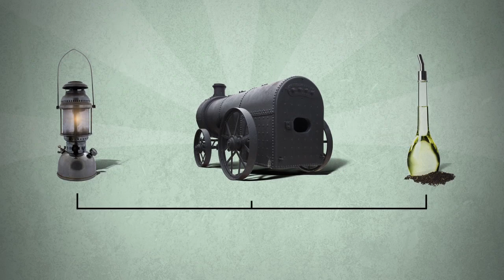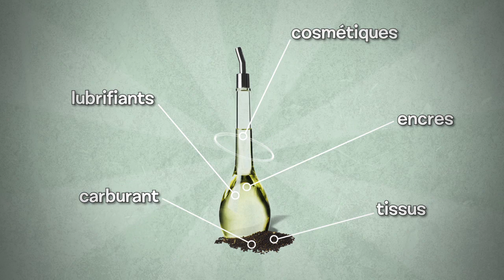Canola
Agriculture et Agroalimentaire Canada